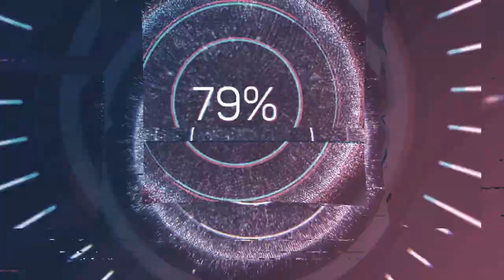2 DIY | Örgüde Gizli, Sağlam ve Kolay Düğüm Atma | KNITTING | KNOT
örgüde gizli,sağlam ve kolay düğüm atmak hepimize lazım olan bir pratik bilgi bu yüzden bu videomda sizlere örgü örerken ya da iplik, yün kullandığınız her projenizde çok kurtarıcı bir ipucu vereceğim hem de iki ayrı teknikle.
    Örgüde en can sıkıcı şey iplik bittiğinde ya da renk değiştirmek gerektiğinde yapılan düğümün sağlam olmaması ya da gizleyememektir. Bu düğüm ise hem sapasağlam hemde neredeyse görülmeyecek kadar sağlam oluyor. Kilim dokuyanların bile kullandığı bu tekniği denemenizi tavsiye ederim.